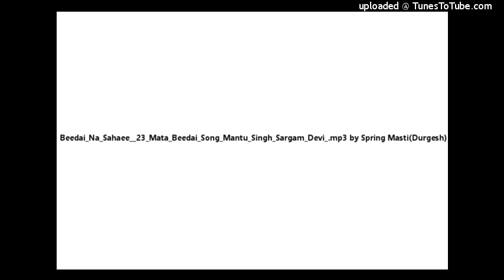Beedai_Na_Sahaee__23_Mata_Beedai_Song_Mantu_Singh_Sargam_Devi_.mp3 by Spring Masti(Durgesh)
Descriptionthanks for watching.
Spring Masti
spring masti
springmasti